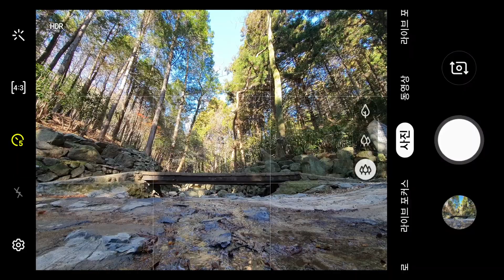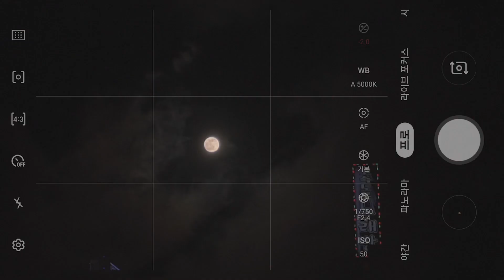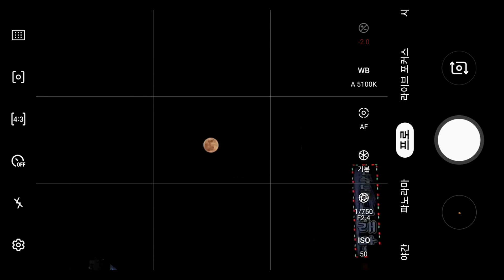스마트폰 사진 잘 찍는 법 | 폰카로 무중력 점프샷 촬영 | 3가지 필수 꿀팁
오늘 하우투 7번째 시간에는 지구의 중력을 가볍게 무시하는 멋진 무중력 느낌의 점프사진을 연출하는 방법에 대한 이야기를 해볼까 합니다.

구도와 포즈 그리고 셔터스피드 등 점프샷을 찍기 위한 모든 것을 쉽게 설명하기 위해 노력했습니다.

# 촬영 : Galaxy note 10+ & Sony a6400

# 편집
영상 : 프리미어프로
사진 : 포토샵 & 라이트룸

# 음원
Artlist | The Nest by Proxi Mal